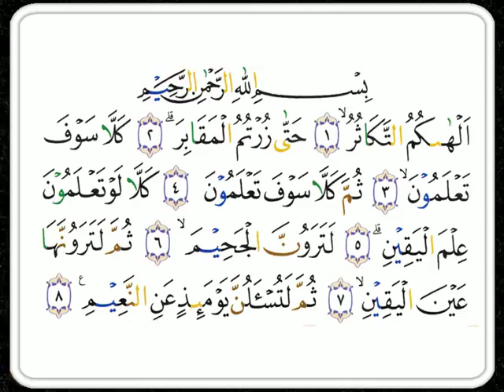Jama'ah Depok tengah Belajar Surat At-Takatsur bersama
Jangan sungkan untuk bertanya, kalau ada yg tak mengerti